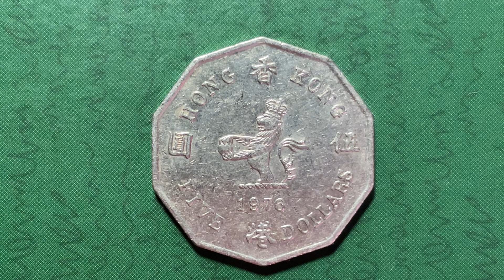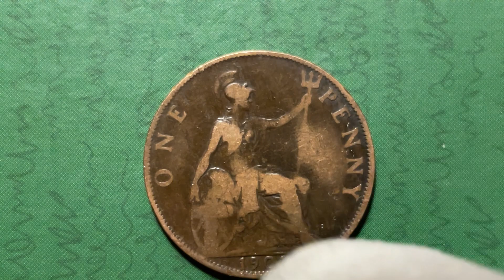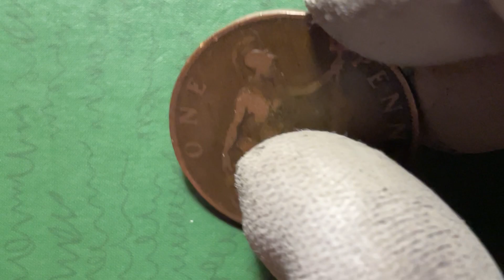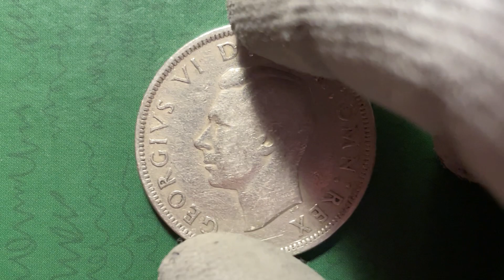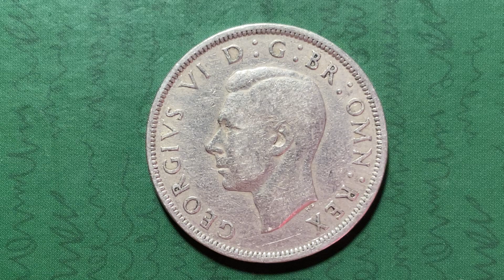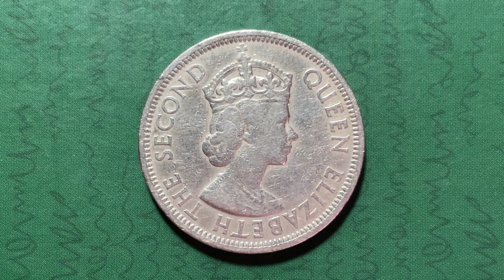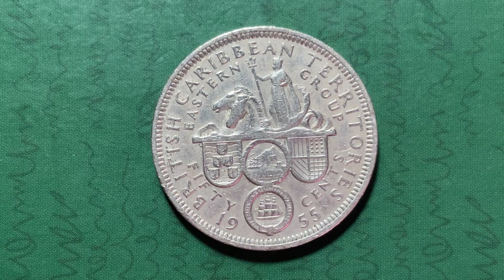Пополнение коллекции №99.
В этом выпуске:

Британский Гонконг - 5 долларов 1976 года,
Великобритания - 1 пенни 1901 и 1934 годов, полкроны 1950 года,
Австралия - 1 цент 1979 года,
Стрейтс-Сетлментс - 1919 года,
Британские Карибские территории - 50 центов 1955 года.